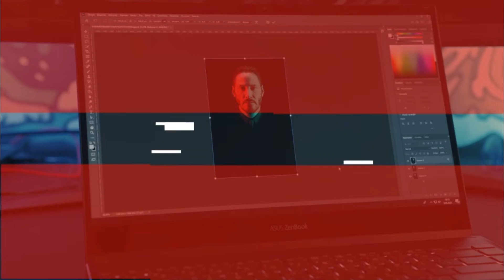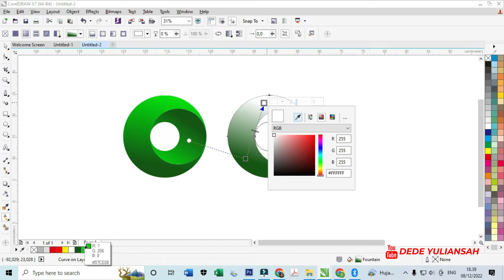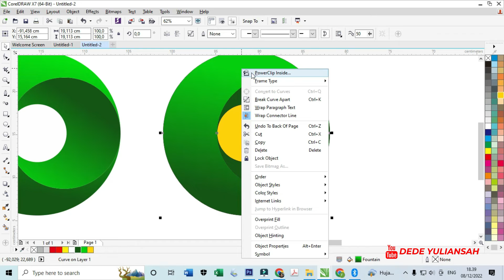How to make the best circle logo design using coreldraw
This video is just learning how to use the tool functions in the CorelDraw application